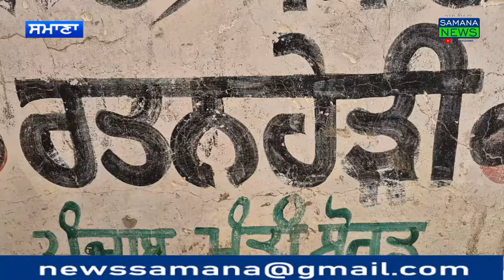ਗੋਪਾਲ ਸਿੰਘ ਹੰਜਰਾ ਰਤਨਹੇੜੀ ਦੀ ਅੰਤਿਮ ਅਰਦਾਸ ਵਿੱਚ ਰਾਜਨੀਤਿਕ ਆਗੂਆਂ ਅਤੇ ਧਾਰਮਿਕ ਸ਼ਕਸੀਅਤਾਂ ਨੇ ਸ਼ਰਧਾ ਦੇ ਫੁੱਲ ਭੇਟ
ਸਟੋਰੀ-ਗੋਪਾਲ ਸਿੰਘ ਹੰਜਰਾ ਰਤਨ ਹੇੜੀ ਦੀ ਅੰਤਿਮ ਅਰਦਾਸ ਦੇ ਵਿੱਚ ਰਾਜਨੀਤਿਕ ਆਗੂਆਂ ਅਤੇ ਧਾਰਮਿਕ ਸਖਤਾਂ ਨੇ ਸਰਦ ਫੁੱਲ ਭੇਟ ਕੀਤੇ ਉਹਨਾਂ ਦੇ ਸਪੁੱਤਰ ਸਾਬਕਾ ਸਰਪੰਚ ਅਮਰਿੰਦਰ ਸਿੰਘ ਅਤੇ ਆਸਟਰੇਲੀਆ ਵਿੱਚ ਰਹਿ ਰਹੇ ਉਹਨਾਂ ਦੇ ਸਪੁੱਤਰ ਕੁਲਵਿੰਦਰ ਸਿੰਘ ਵੱਲੋਂ ਉਹਨਾਂ ਦੇ ਯਾਦ ਦੇ ਵਿੱਚ ਪਿੰਡ ਦੇ ਗੁਰਦੁਆਰਾ ਸਾਹਿਬ ਦੇ ਲਈ  31 ਹਜ਼ਾਰ ਰੁਪਏ ਦੀ ਦਾਨ ਰਾਸੀ ਵੇਟ ਕੀਤੀ ਗਈ ਇਸ ਸ਼ਰਧਾਂਜਲੀ ਸਮਾਗਮ ਦੇ ਵਿੱਚ ਸਾਬਕਾ ਮੰਤਰੀ ਸੁਰਜੀਤ ਸਿੰਘ ਰੱਖੜਾ ਸਨੋਰ ਹਲਕੇ ਤੋਂ ਕਾਂਗਰਸ ਪਾਰਟੀ ਦੇ ਇੰਚਾਰਜ ਹਰਿੰਦਰ ਪਾਲ ਸਿੰਘ ਹੈਰੀ ਮਾਨ ਅਤੇ ਕਿਸਾਨ ਆਗੂ ਰਣਜੀਤ ਸਿੰਘ, ਕਾਂਗਰਸ ਪਾਰਟੀ ਦੇ ਸੀਨੀਅਰ ਆਗੂ ਰਛਪਾਲ ਸਿੰਘ ਜੋੜਾ ਮਾਜਰਾ ਵੱਲੋਂ ਵੀ ਸ਼ਰਧਾਂਜਲੀ ਭੇਟ ਕੀਤੀ ਗਈਅਮਰਿੰਦਰ ਸਿੰਘ ਨੂੰ ਪਰਿਵਾਰ ਦਾ ਵੱਡਾ ਹੋਣ ਦੇ ਨਾਤੇ ਰਿਸ਼ਤੇਦਾਰਾਂ ਵੱਲੋਂ ਦਸਤਾਰ ਭੇਟ ਕੀਤੀ ਗਈ ਆਏ ਪਤਵੰਤੇ ਲੋਕਾਂ ਦਾ ਮਾਸਟਰ ਭੁਪਿੰਦਰ ਸਿੰਘ ਵੱਲੋਂ ਧੰਨਵਾਦ ਕੀਤਾ ਗਿਆ
ਵਾਈਟ ਰਛਪਾਲ ਸਿੰਘ ਜੋੜਾ ਮਾਜਰਾ ਕਾਂਗਰਸ ਪਾਰਟੀ ਦੇ ਆਗੂ
ਵਾਈਟ ਕਿਸਾਨ ਆਗੂ ਰਣਜੀਤ ਸਿੰਘ ਸਵਰਾਜਪੁਰ
      ਪੁਰਸੋਤਮ ਕੋਸਿਕ ਸਮਾਣਾ